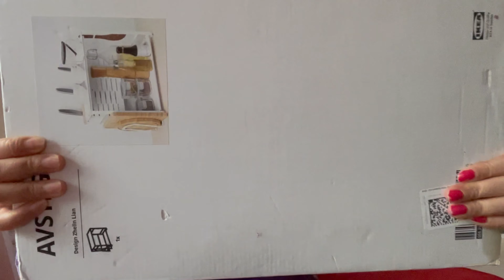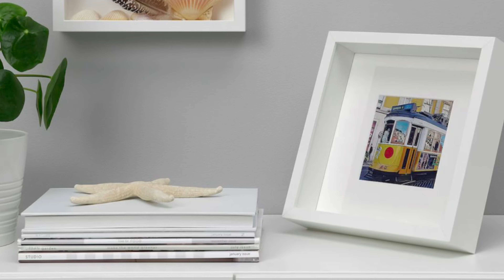Biggest IKEA Summer Sale 2023 Shopping Haul | New IKEA shopping haul | SuperStylish Namrata